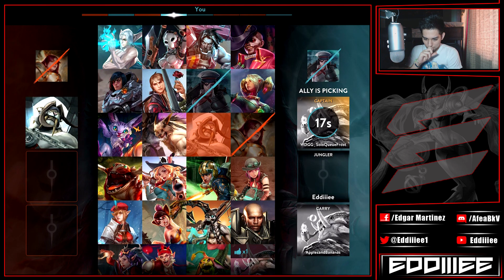Vainglory The REAL Grind Begins | Alpha Wp Jungle Ranked Gameplay | 88 | Is Wp Alpha Any Good?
Vainglory Alpha Ranked Gameplay
Vainglory Gameplay, Tips, and Tricks
Update 2.8
Current Skill Tier : Vg Bronze